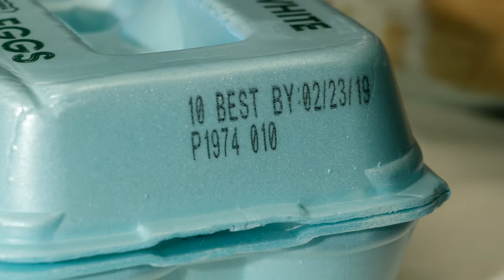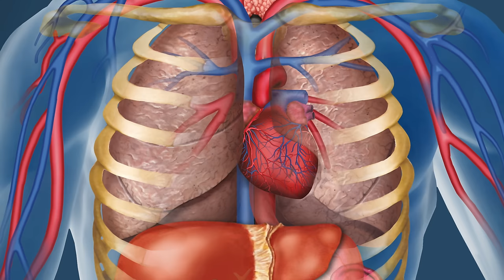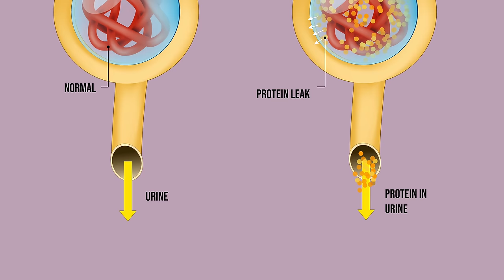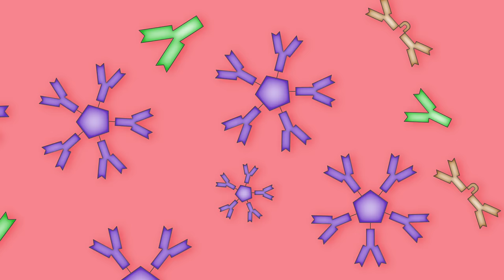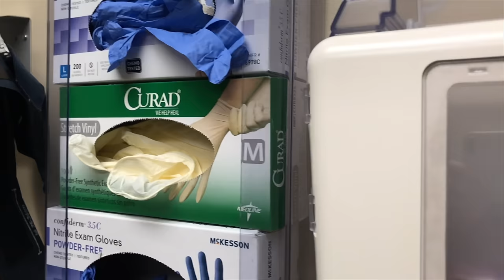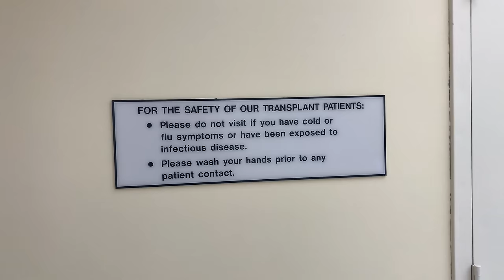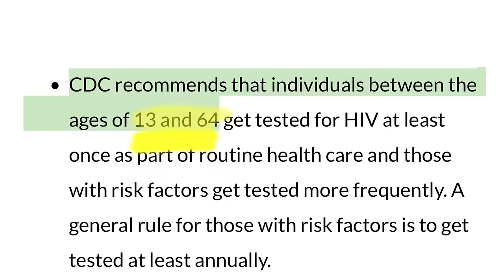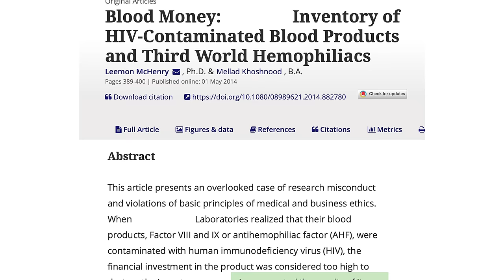A Grandma Ate Cookie Dough For Lunch Every Week. This Is What Happened To Her Bones.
Patient CC portrayed by DeAtley Barish
Peer Review: Dr. J Nguyen. References below

A Woman Drank 1 Liter Soy Sauce Colon Cleanse In 2 Hours. This Is What Happened To Her Brain.

A Scientist Spilled 2 Drops Organic Mercury On Her Hand. This Is What Happened To Her Brain.

A Mom Drank 3 Gallons Water In 2 Hours. This is What Happened to Her Brain.

Normal CT Scan courtesy of Dr Andrew Dixon.

Micrograph of the collapsing variant of focal segmental glomerulosclerosis by Nephron.

References:

[0] Similar case: Ben-Chetrit E, et. al. N Engl J Med. 2019 Mar 14;380(11):1090.

[1] Mayer KH, et. al. N Engl J Med. 2000 Jul 27;343(4):281-7.

[2] S. McAnearney and D. McCall. Ulster Med J. 2015 Oct; 84(3): 171–172.

[3] Castro KG, et. al. CDC Revised Classification System...

[4] Pardo V, et. al. Glomerular lesions in the acquired deficiency syndrome. Ann Intern Med 1984; 101:429.

[5] D'Agati V, et. al. Sem Nephrol 1998; 18:406.

[6] McHenry L, et. al. Account Res. 2014;21(6):389-400